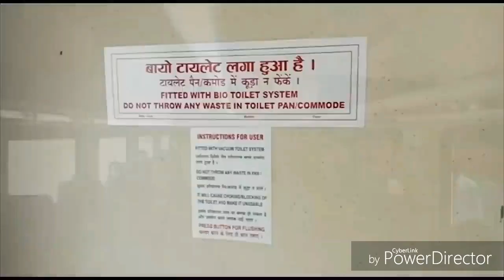Tejas express l India's first private train